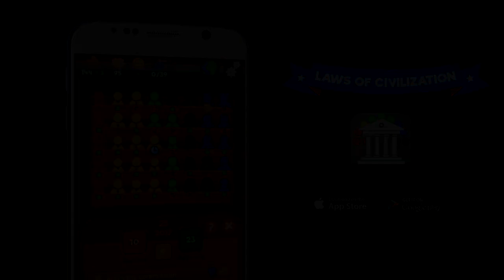Laws of Civilization TRAILER | Political simulation game Android, iOS & PC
Lawgivers (formerly Laws of Civilization) is a turn-based political simulation game for mobile platforms. The player takes control of a party to run for election and get the most seats as possible in parliament. Once inside the plenary, the parties compete to approve or abolish laws and satisfact their supporters. Each law has an effect on country's happiness, as well as on other factors such as safety, environment and healthcare. Black money plays a great role as it can be used for any illegal/unmoral activities like corruption or assassinations. The game rules written in the constitution are editable too.